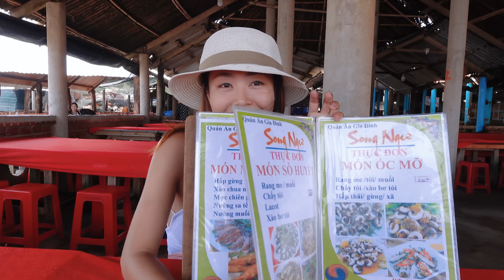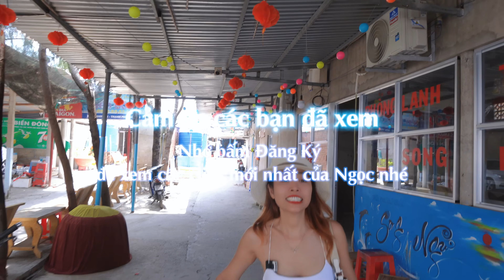Một mình bao hết cái bãi biển ở Miền Tây luôn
💌 Mọi ý kiến đóng góp ủng hộ kênh mong cả nhà gửi về: 🌷
Ngọc xin chân thành cảm ơn và cả nhà, chúc cả nhà thật vui vẻ và thoải mái khi xem những video của Ngọc